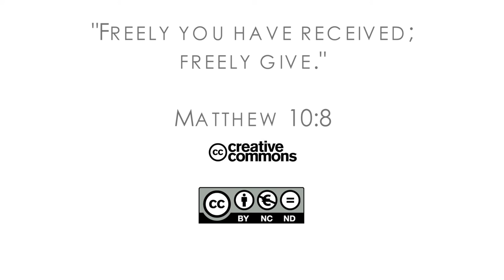18Q03 / 02 Best Friends